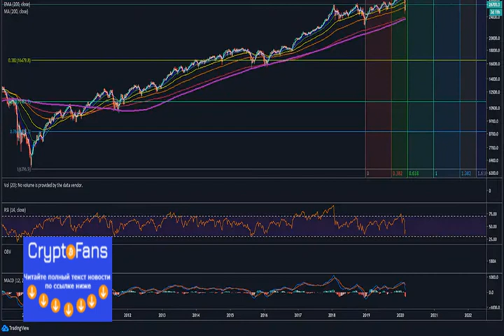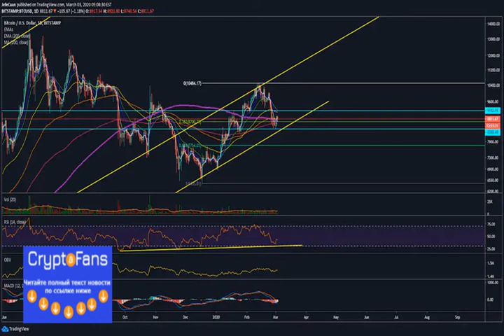Potential Dow Jones (dji) Crash Might See Bitcoin (btc) Decline Again